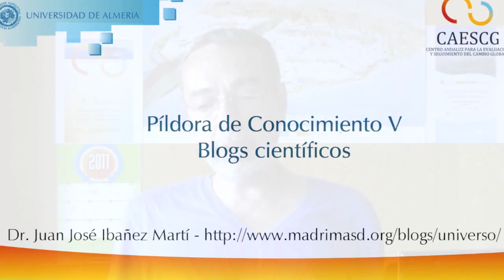Píldora de Conocimiento V - Blogs Científicos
El Dr. Juan José Ibáñez Martí, Científico titular del Centro de Investigación de Desertificación (CSIC - Universitat de València) nos habla de su experiencia como autor del blog "Un Universo invisible bajo nuestros pies" ofreciéndonos algunas claves que explican su éxito.